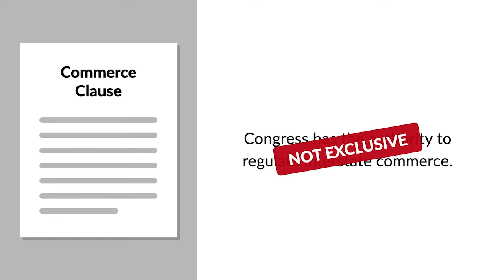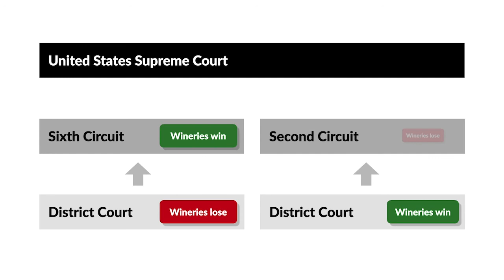Granholm v. Heald Case Brief Summary | Law Case Explained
Granholm v. Heald | 544 U.S. 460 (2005)

Under the Constitution’s Commerce Clause, Congress has the authority to regulate interstate commerce. Because that authority isn’t exclusive to Congress, states can also adopt laws regulating interstate commerce. But in Granholm versus Heald, we explore the Dormant Commerce Clause as a limitation on state regulation of interstate commerce.

Michigan and New York both adopted laws that allowed in-state wineries to sell wine directly to in-state consumers while preventing out-of-state wineries from doing the same.

Two lawsuits ensued, one by Michigan consumers and small out-of-state wineries against various Michigan officials, and the other by New York consumers and small out-of-state wineries against various New York officials. In each suit, the plaintiffs alleged that the direct-sales law violated the Commerce Clause by discriminating against interstate commerce. The state officials responded with two arguments. First, they argued that under the Twenty-First Amendment, which allowed states to regulate the importation of alcohol, states could adopt discriminatory liquor regulations. Second, the officials argued that the discriminatory laws didn’t violate the Commerce Clause because they were necessary to prevent alcohol sales to minors and ensure proper tax collection.

The district courts reached differing conclusions, with the Eastern District of Michigan upholding the Michigan law and the Southern District of New York finding New York’s law unconstitutional. On appeal, the Sixth Circuit reversed the Michigan ruling, and the Second Circuit reversed the New York ruling. The United States Supreme Court consolidated the cases and granted cert.

Want more details on this case? Get the rule of law, issues, holding and reasonings, and more case facts

Have Questions about this Case? Submit your questions and get answers from a real attorney